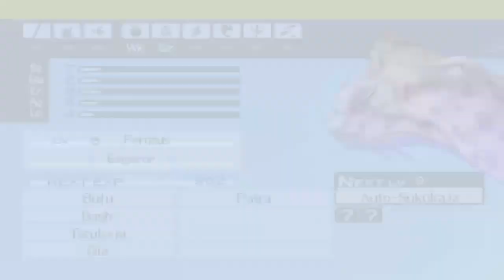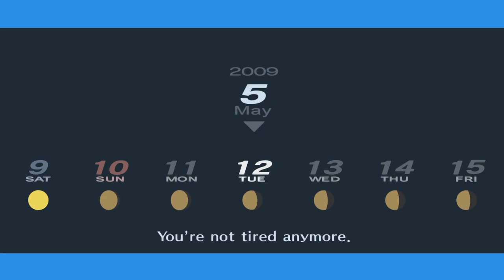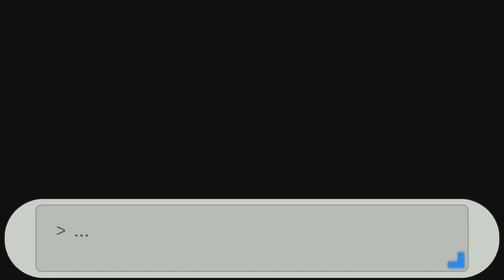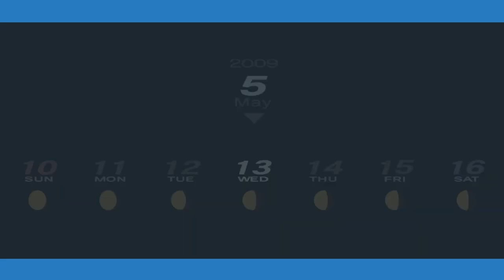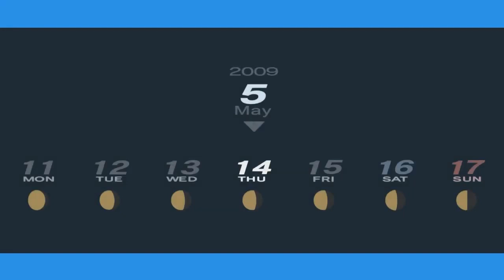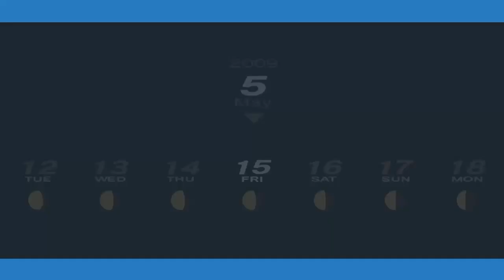07. Persona 3 Complete Video Platinum Guide - Male Walkthrough Part 007: The Hanged Man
Trophies earned : 0
Overall Count : 3/36

Story:
5/11 to 5/17

Highlights
Kenji Tomochika - Magician Level 3 (13:45)
Hidetoshi Odagiri - Emperor Level 3 (17:10)
Chihiro Fushimi - Justice Level 2 (20:20)
Bunkichi and Mitsuko Kitamura - Hierophant Level 4 (24:00)
Maiko Oohashi - Hanged Man Level 1 (27:25)